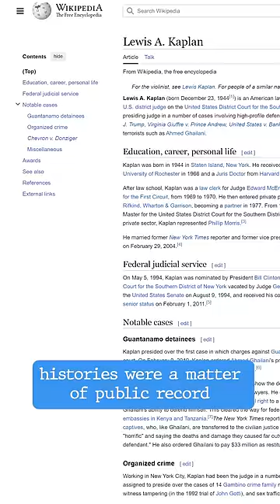Trump Tries to DQ E Jean Carroll’s Lawyer, Fails Spectacularly